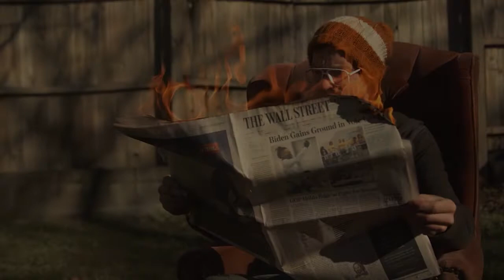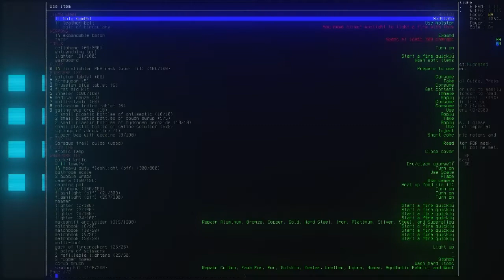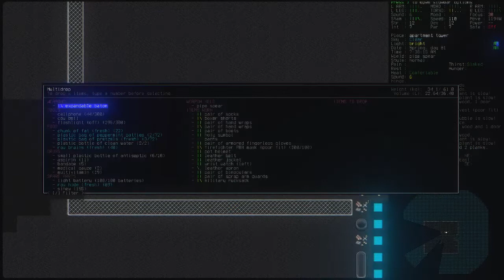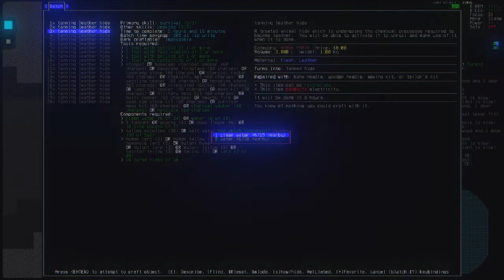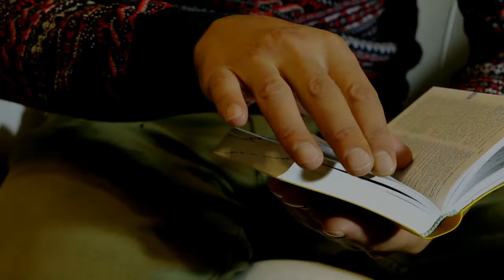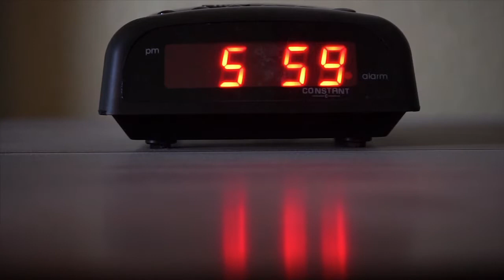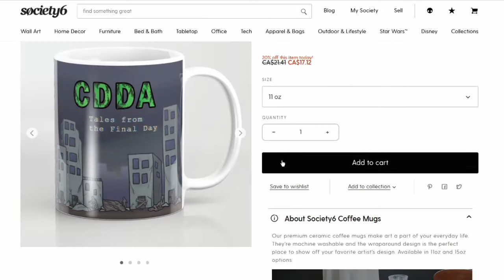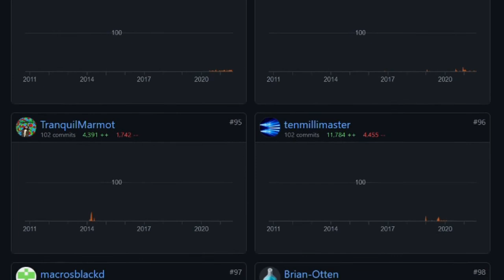Cataclysm: Dark Days Ahead [CDDA] - Tales from the Final Day [Part 6]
(Then create a folder in your cdda/save directory. Paste the save contents into that folder. The save will be available when you next load the game. You'll also be able to create your own characters in this world!)

Art Commissions by Tuna Princess
Contact her on Instagram regarding Cataclysm art commissions! If it's any Cataclysm character (doesn't have to be from this challenge world) you get $5 off!

Crude and Improvised Tools Mod

Some past Cataclysm stories I've written

Breaking Glass from Gevaroy of Freesound.org